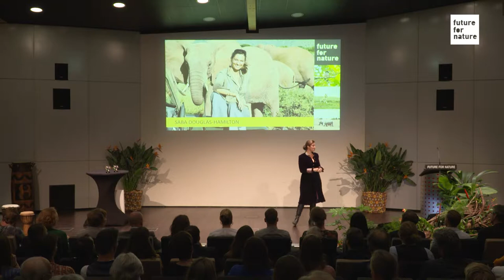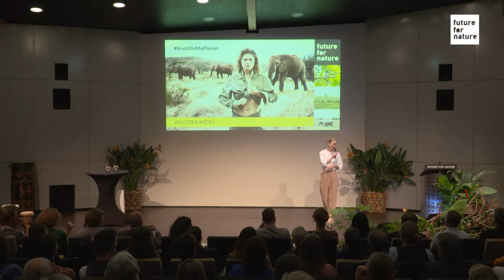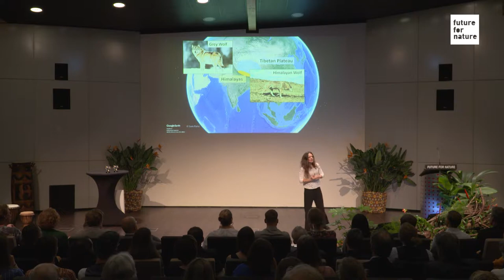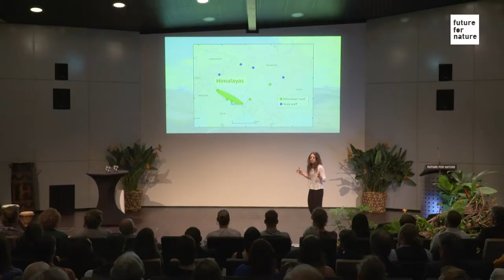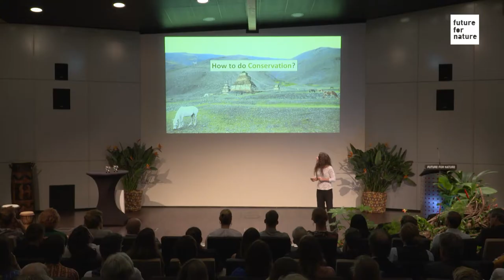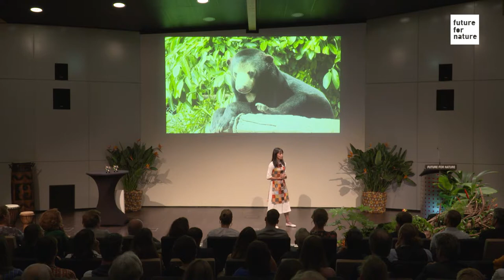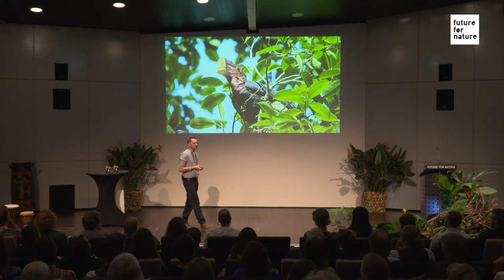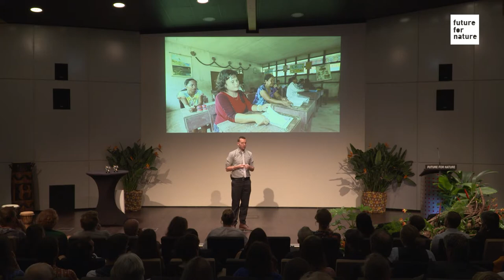FFN Award Event 2018 Livestream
This is the livestream of the Future For Nature Award Event in 2018. FFN winners Adam Miller, Geraldine Werhahn and Trang Nguyen blew the audience away with their fantastic speeches of their extraordinary work in conservation.
Our dazzling host Saba Douglas-Hamilton and breathtaking Guest of Honour Doutzen Kroes ensured that this day was one to never forget..